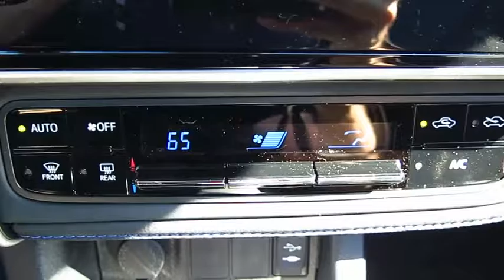2017 Toyota RAV4 Live Video! Tampa, Wesley Chapel, Brandon, New Port Richey, FL Live 170868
Stadium Toyota
5088 N. Dale Mabry Highway

The right choice for any adventure, our 2017 Toyota RAV4 XLE Front Wheel Drive presented in Black is an ideal choice for you and your on-the-go lifestyle with its ideal blend of utility, efficiency, and style! It embodies value and functionality with its spirited 176hp 2.5 Liter 4 Cylinder paired with a 6 Speed Automatic that features ECO and sport modes. Pick your destination and get going; you'll love the smooth, confident handling and will be smiling with excellent efficiency of near 30mpg.    Our popular crossover has sporty good looks that encourage you to get behind the wheel and take command of your day! Take a look at our photos to see this RAV4 XLE radiates premium good looks inside and out with a spacious cabin equipped to manage your daily grind. You'll appreciate a height adjustable power lift-gate, remote key-less entry, dual-zone automatic climate control, Entune Audio Plus with Connected Navigation App multi-media bundle/Bluetooth/voice recognition, and an integrated back up camera.    Designed to support your awareness and keep you out of harm's way, our Toyota Safety Sense combines a pre-collision system, lane departure alert, dynamic radar cruise control, and other safety features. With dynamic good looks, a get-it-done demeanor, and optimal versatility, our RAV4 is a practically perfect choice!